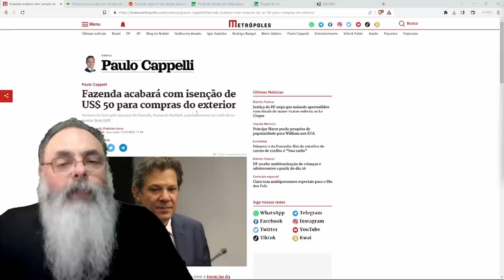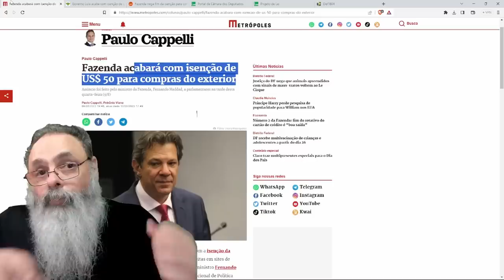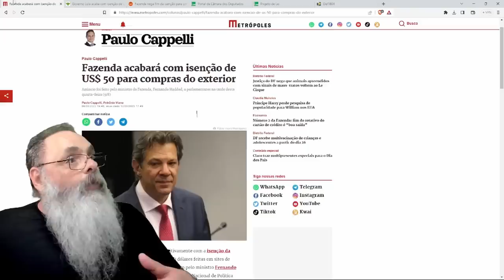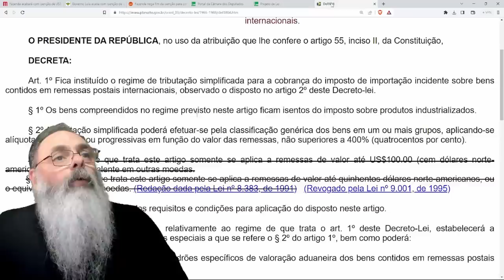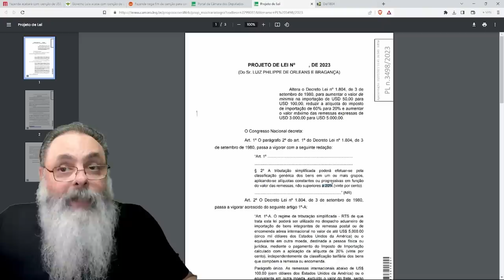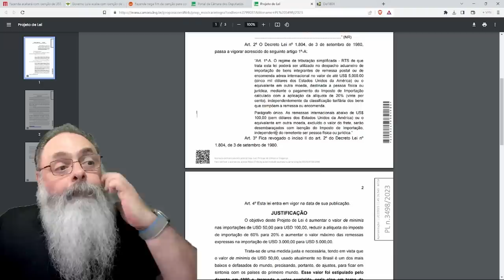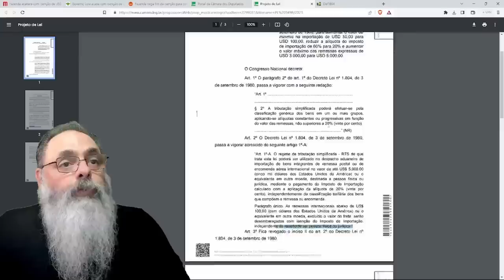HADDAD diz que ISENÇÃO de IMPOSTO DE IMPORTAÇÃO para COMPRAS até $50 vai ACABAR, depois VOLTA ATRÁS